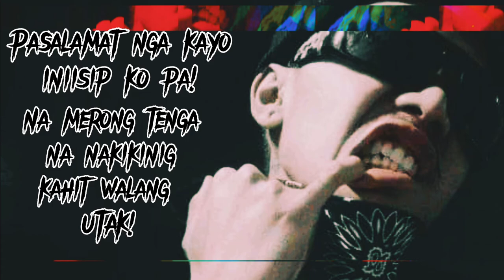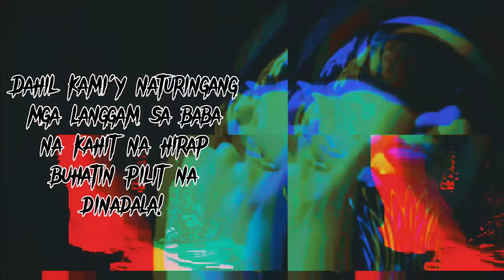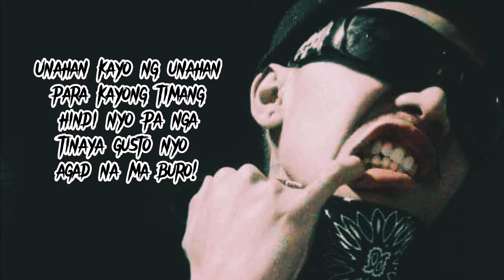JAMES WAN'S AGAIN "TRAP'ANESE" - (Lyrics Video)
ProdBy - (PNB)
Mix & Mastered - Em Dinero

BEAT'EM UP Music.

© & ® 2022 BEAT'EM UP Music, A division of BEAT'EM UP Entertainment